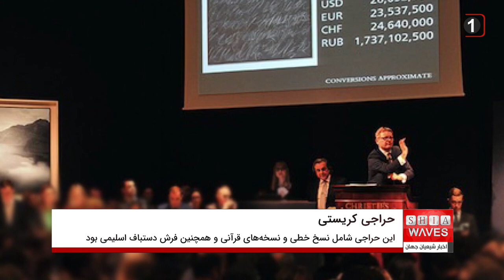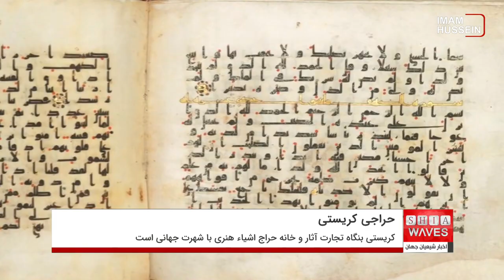فروش آثار اسلامی در حراجی كريستی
خانه هنر کریستی در لندن، پنجم آبان، تعدادی از آثار اسلامی و هندی را به فروش گذاشت.

این حراجی با عنوان «هنرهای جهان اسلام و هند، فرش و فرش‌های شرقی» افتتاح شد و شامل تعداد زیادی از نسخ خطی کاغذی و نسخه‌های قرآنی با طرح‌های مختلف و همچنین فرش دستباف اسلیمی بود.

از جمله آثار عرضه شده برای فروش در این حراجی، قرآنی به خط نسخ و با حاشیه خطوط طلایی است. قیمت این قرآن بین چهار تا شش هزار پوند تخمین زده شد.

کریستی بنگاه تجارت آثار و خانه حراج اشیاء هنری با شهرت جهانی است و دارای دفاتر اصلی در لندنِ انگلستان و نیویورکِ آمریکا است. این حراجی در سال ۱۷۶۶ میلادی در لندن تأسیس شد.

کریستی سالانه حدود ۳۵۰ مزایده در بیش از ۸۰ دسته از جمله هنرهای زیبا و تزئینی، جواهرات، عکسها، کلکسیون های شخصی و عتیقه و موارد دیگر را ارائه می‌دهد. قیمت‌های کالای این مزایده‌ها از ۲۰۰ دلار تا بیش از ۱۰۰ میلیون دلار است.